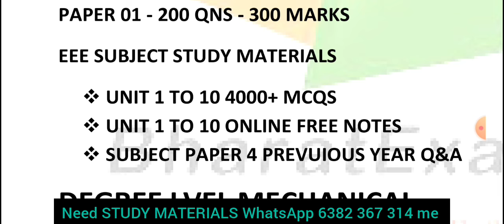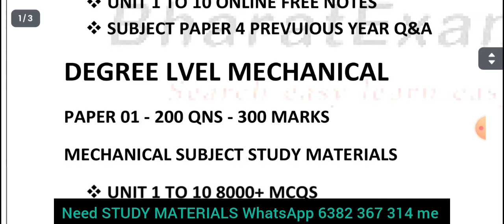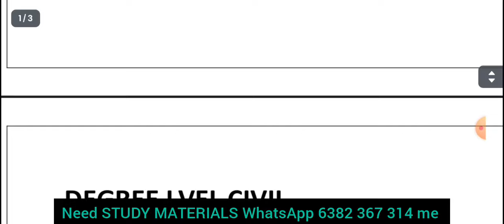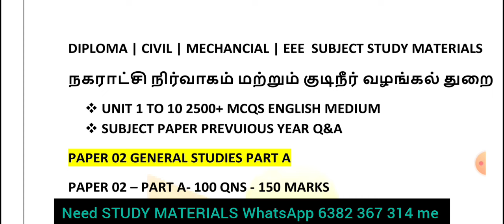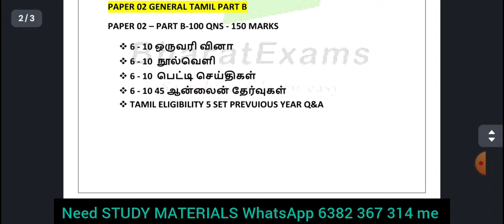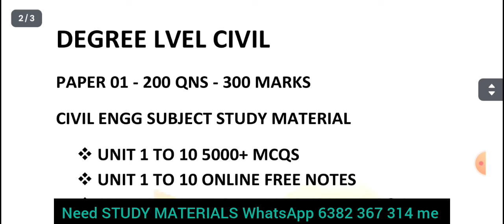TNMAWS Recruitment degree & diploma level Mechanical , Civil ,Mechanical Study materials available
@BharatExams TNMAWS Recruitment degree & diploma level Mechanical , Civil ,Mechanical Study materials available

CIVIL ENGINEERING (Degree Standard)
UNIT-I: BUILDING MATERIALS AND CONSTRUCTION PRACTICES
UNIT- II: ENGINEERING SURVEY
UNIT III: ENGINEERING MECHANICS AND STRENGTH OF MATERIALS
UNIT –IV : STRUCTURAL ANALYSIS
UNIT- V: GEO TECHNICAL ENGINEERING
UNIT- VI: ENVIRONMENTAL ENGINEERING AND POLLUTION CONTROL
UNIT –VII : DESIGN OF REINFORCED CONCRETE, PRESTRESSED CONCRETE AND STEEL STRUCTURES
UNIT-VIII : HYDRAULICS AND WATER RESOURCES ENGINEERING
UNIT - IX: URBAN AND TRANSPORTATION ENGINEERING
UNIT –X : PROJECT MANAGEMENT AND ESTIMATION
MECHANICAL ENGINEERING (Degree Standard)
UNIT–I : MECHANICS, KINETICS AND DYNAMICS
UNIT–II: STRENGTH OF MATERIALS AND DESIGN
UNIT-III: FLUID MECHANICS AND TURBO MACHINERY
UNIT–IV: THERMAL ENGINEERING AND THERMODYNAMICS
UNIT–V: HEAT AND MASS TRANSFER
UNIT–VI: MATERIALS SCIENCE AND METALLURGY
UNIT–VII: PRODUCTION TECHNOLOGY
UNIT–VIII: METROLOGY AND QUALITY CONTROL
UNIT-IX: CAD/ CAM/CIM/FEA
UNIT–X: INDUSTRIAL ENGINEERING AND MANAGEMENT
ELECTRICAL ENGINEERING (Degree Standard)
UNIT – I: ELECTRICAL CIRCUITS
UNIT – II: ELECTRIC AND MAGNETIC FIELDS
UNIT – III: MEASUREMENTS AND INSTRUMENTATION
UNIT – IV: CONTROL SYSTEMS
UNIT –V: ELECTRICAL MACHINES
UNIT –VI: POWER SYSTEMS
UNIT –VII: ANALOG AND DIGITAL ELECTRONICS
UNIT – VIII: POWER ELECTRONICS AND DRIVES
DIGITAL PROCESSORS AND COMMUNICATION
RENEWABLE ENERGY SOURCES AND STORAGE DEVICES
CIVIL ENGINEERING (Diploma Standard)
UNIT-I: ENGINEERING MECHANICS
UNIT-II: MECHANICS OF STRUCTURE
UNIT-III: CONSTRUCTION MATERIALS & CONSTRUCTION PRACTICE
UNIT-IV: TRANSPORTATION ENGINEERING
UNIT-V: HYDRAULICS
UNIT-VI: SURVEYING
UNIT-VII: ENVIRONMENTAL ENGINEERING AND POLLUTION CONTROL
UNIT-VIII: ESTIMATING AND COSTING
UNIT-IX: STRUCTURAL ENGINEERING
UNIT-X: CONSTRUCTION MANAGEMENT
MECHANICAL ENGINEERING (Diploma Standard)
UNIT-I: INDUSTRIAL MANAGEMENT
UNIT-II : INDUSTRIAL ENGINEERING
UNIT-III: PRODUCTION TECHNOLOGY
UNIT-IV: ELECTRICAL AND ELECTRONICS ENGINEEERING
UNIT-V: MECHANICS OF MATERIALS
UNIT-VI: HEAT POWER ENGINEERING
UNIT-VII: COMPUTER APPLICATIONS
UNIT-VIII: FLUID MECHANICS AND MACHINERY
UNIT-IX: COMPUTER INTEGRATED MANUFACTURING
UNIT-X: DESIGN OF MACHINE ELEMENTS
ELECTRICAL ENGINEERING (Diploma Standard)
UNIT–I: CIRCUIT THEORY AND DC MACHINES
UNIT–II: A.C. MACHINES AND SPECIAL MACHINES
UNIT–III: MEASUREMENTS AND INSRUMENTS
UNIT-IV. ELECTRONIC DEVICES AND CIRCUITS
UNIT–V: ANALOG AND DIGITAL ELECTRONICS
UNIT–VI: GENERATION, TRANSMISSION AND SWITCH GEAR
UNIT–VII: DISTRIBUTION AND UTILISATION
UNIT–VIII: MICRO PROCESSOR AND MICRO CONTROLLER
POWER ELECTRONICS AND DRIVES
ELECTRICAL ESTIMATION & ENERGY AUDITING
UNIT–X: CONTROL OF ELECTRICAL MACHINES

TNMAWS Recruitment 2024 study materials available